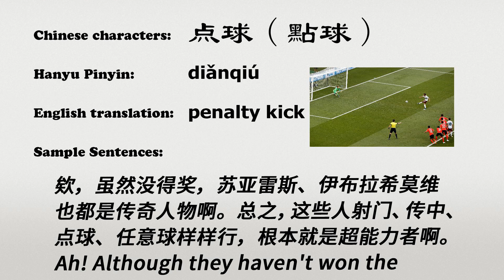The Chinese word dianqiu - 点球 - diǎnqiú (penalty kick in Chinese)